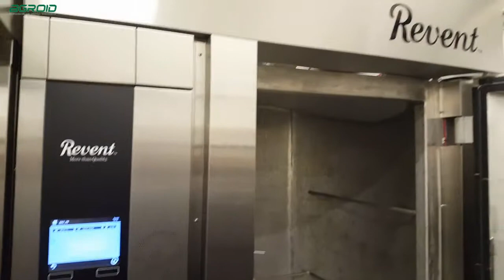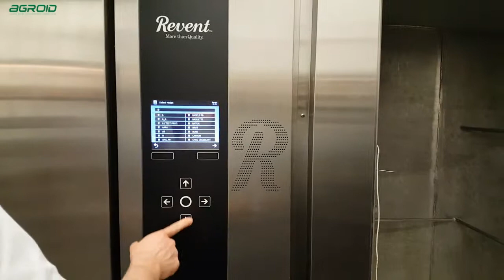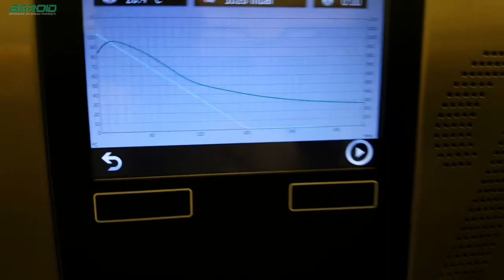Revent Vacuum Cooler Вакуумный охладитель Revent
Revent Вакуумный охладитель Revent Vacuum Cooler. Охлаждение хлебобулочных изделий по средством вакуума. Одна из интереснейших технологий на сегодня.